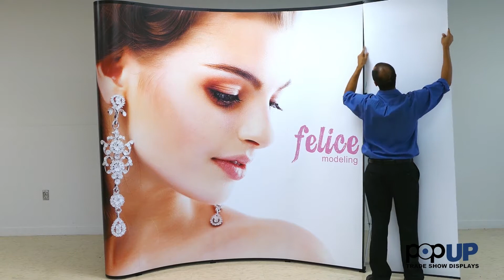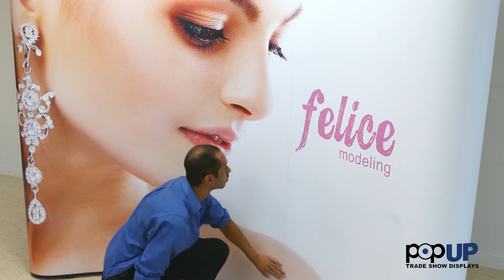PVC Pop Up Trade Show Displays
Product Overview:
The Wave Pop Up Display comes with everything you need to effectively promote your product at any trade show for a fraction of the price of other displays.

Display Size:
10’W x 7.4’H x 3.5’D

The Package Includes:

Extruded Aluminum Frame
Channel Bars
2 Halogen Lights (150 Watt)
6 Graphic Panels
Case-to-Counter Conversion Kit (Black Fabric Wrap and Topper)
(Fabric Wrap Is not included if podium graphic is selected)
Carry Case (Podium) that everything fits into

Graphics:
Printed on PVC Material

Graphics Turnaround:
5 business days after proofs are approved. Please call for production schedule if you need it sooner. Rush charges apply.